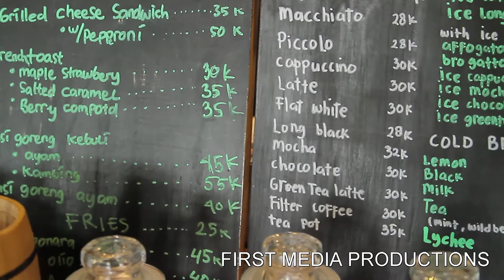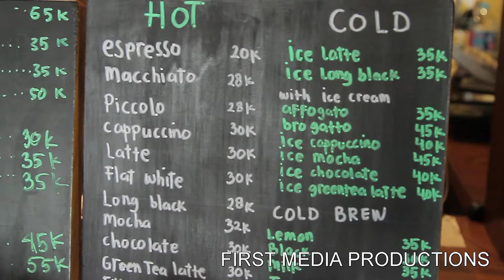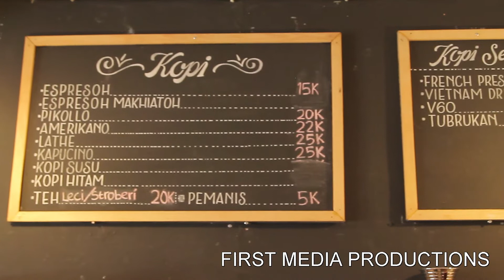I'M A BARISTA - Ep. 4 - WAHYU NAZAR AMIR (2/3)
Dari sebuah kopi, banyak yang bisa ditarik, dari mulai cita rasa, budaya asalnya, hingga siapa dan cara menyajikannya.
I'm a Barista, menginformasikan profil orang-orang yang mendedikasikan hidupnya untuk secangkir kopi yang terbaik.
Ditangan seorang barista, kopi bukan menjadi minuman biasa, tapi memiliki arti.

I'm A Barista Episode 4
Profile Barista Wahyu Nazar Amir, Kopi Pak Wawan

Setiap Kamis pkl. 16.30 WIB
Re-Run setiap Sabtu pkl. 13.00 WIB
Hanya di Foodie Channel, FIRST MEDIA & BIG TV.